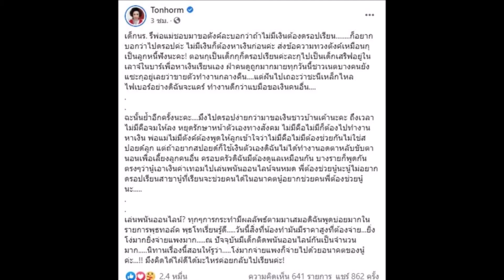ต้นหอม ร่ายยาวดึงสติ หลังโดนชาวเน็ตขอค่าเทอม ทวงรัวๆ เหมือนเป็นลูกหนี้